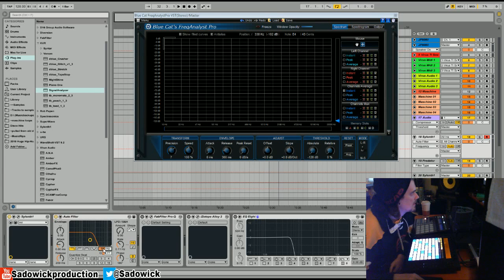Synthesis Audio Filters 02 - The Four Basic Filter Types